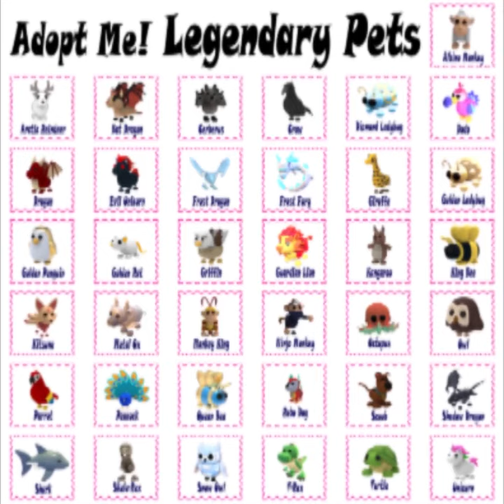Frost Fury | Adopt Me | LEGENDARY PETS | Roblox | roblox adoptme Adoptmetrade | Do U have any?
Here is a series of videos about LEGENDARY PETS, you can, or could obtain, in Roblox's Adopt Me!
Keep in mind that some pets are no longer available; these are usually pets that are associated with events and could only hatch from certain eggs.
That doesn't mean you can't get them still, you can trade for them if you find someone who has it and is willing to give it up!

In the Adopt Me! Game these are the Ultra-Rare Pets:
Albino Bat, Arctic Fox, Bee, Monkey Business, Clownfish, Crocodile, Dalmatians, Deinonychus, Flamingo, Frog, Ghost Bunny, Hedgehog, Horse, Koala, Ladybug, Lamb, Lion, Llama, Lunar Ox, Panda, Penguin, Platypus, Red Panda, Red Squirrel, Sabertooth, ShibaInu, Sloth, Toy Monkey, Turkey, Yeti, and the Zombie Buffalo.

In the Adopt Me! Game these are the Common Pets:
Bandicoot, Buffalo, Cat, Chick, Chicken, Dog, Ground Sloth, Otter, Robin, Stingray and a Tasmanian Tiger.

In the Adopt Me! Game these are the Ultra-Rare Star Rewards Pets:
Ginger Cat, Toucan and the Starfish.